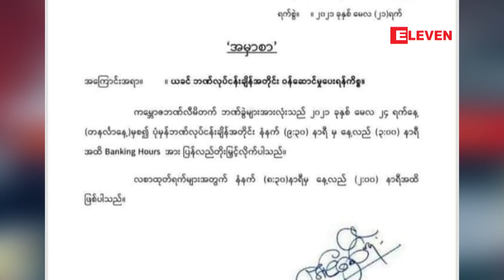KBZ ဘဏ်၏ ဘဏ်ခွဲအားလုံး မေ ၂၄ ရက်(ယနေ့)မှစ ၍ ပုံမှန်ဘဏ်လုပ်ငန်း အချိန်အတိုင်း ဝန်ဆောင်မှု ပေးမည်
KBZ ဘဏ်၏ ဘဏ်ခွဲအားလုံး မေ ၂၄ ရက်(ယနေ့)မှစ ၍ ပုံမှန်ဘဏ်လုပ်ငန်း အချိန်အတိုင်း ဝန်ဆောင်မှု ပေးမည် (ရုပ်သံ)

KBZ ဘဏ်၏ ဘဏ်ခွဲအားလုံး မေ ၂၄ ရက်(ယနေ့)မှစ ၍ ပုံမှန်ဘဏ်လုပ်ငန်း အချိန်အတိုင်း ဝန်ဆောင်မှု ပေးမည် ဖြစ်ကြောင်း၊  KBZ က သတင်းထုတ်ပြန်ခဲ့ပါတယ်၊

(Zawgyi)

KBZ ဘဏ္၏ ဘဏ္ခြဲအားလံုး ေမ ၂၄ ရက္(ယေန႕)မွစ ၍ ပံုမွန္ဘဏ္လုပ္ငန္း အခ်ိန္အတိုင္း ၀န္ေဆာင္မႈ ေပးမည္ (ရုပ္သံ)

KBZ ဘဏ္၏ ဘဏ္ခြဲအားလံုး ေမ ၂၄ ရက္(ယေန႕)မွစ ၍ ပံုမွန္ဘဏ္လုပ္ငန္း အခ်ိန္အတိုင္း ၀န္ေဆာင္မႈ ေပးမည္ ျဖစ္ေၾကာင္း၊  KBZ က သတင္းထုတ္ျပန္ခဲ့ပါတယ္၊